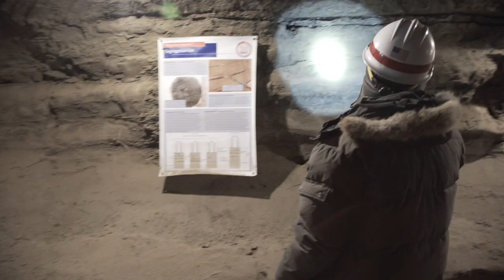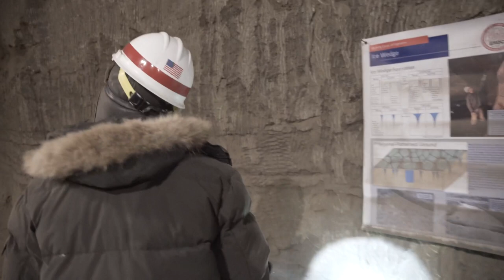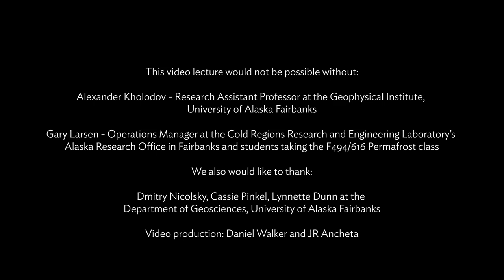CRREL Permafrost Research Tunnel Virtual Tour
Come along on a virtual tour of the Permafrost Tunnel located near the valley floor of Goldstream Creek 16 miles north of Fairbanks, Alaska in Fox. Alexander Kholodov, a permafrost researcher from the University of Alaska Fairbanks Geophysical Institute, walks you through the tunnel and points out some of the diagnostic features of the permafrost in Interior Alaska.